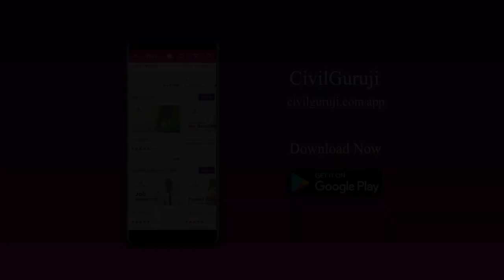FULL DETAILS ABOUT COLUMN STARTERBY CIVIL GURUJI